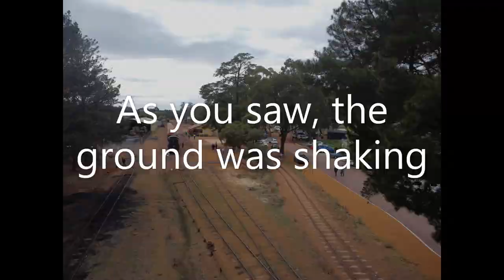Steam Power ASMR Video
This video features one of the steam engines the has been restored and maintained by Hothman Valley Tourist Railway, situated in the small country town of Dwellingup, Western Australia.
As you watch the steam engine in action you also get the nostalgic noises from a bygone era.

If you ever get the chance to ride on this steam train, do it, it is an unforgettable experience.

You will see the steam engine leaving for the return trip up and down the Darling Range Escarpment.
for this video, I used the following equipment:
DJI Mini Drone video
Canon 6D camera for stills
Canon SX600 HS camera for video
Olympus WS 853 Digital Recorder for sounds used on drone video.